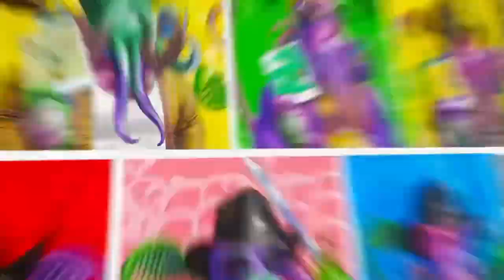Get ready for SquidGrowNFT